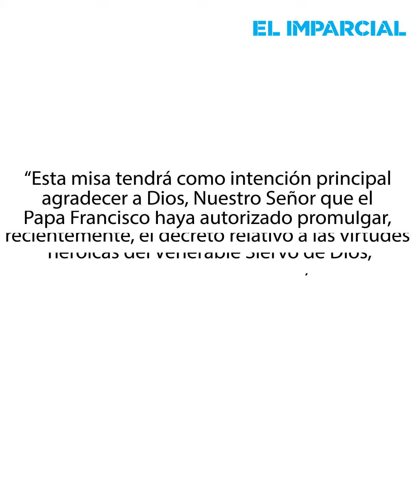Conmemoran natalicio del Padre Kino en Italia y Sonora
A 375 años del natalicio del padre Eusebio Francisco Kino, este domingo se oficiará misa virtual en Trento, Italia, a la que se unirá la comunidad de Magdalena de Kino.

Celebración eucarística para el Padre Kino
Fecha: Domingo 9 de agosto.
Hora: 9:00 horas (tiempo local). Transmisión inicia a las 8:00 horas.

Transmisión:
-          En Zoom: ID 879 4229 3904, contraseña 181174.